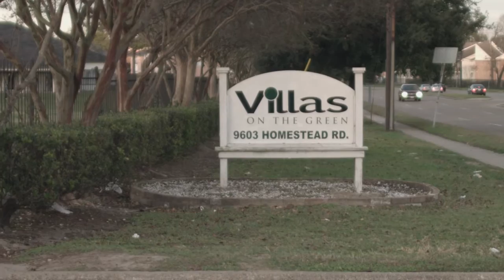Community Works Fundraiser Video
Transforming Homestead and Northeast Houston

- Prison Re-entry Services
- Family Support Services
- At-Risk Youth Programs
- Feeding Service Program
- Addiction Recovery Support